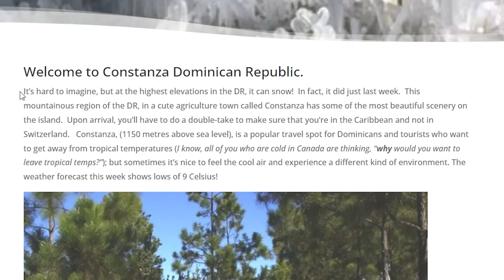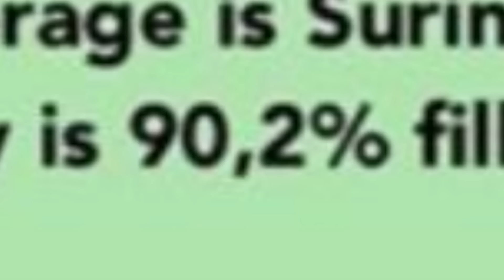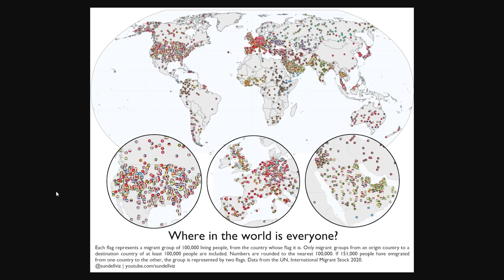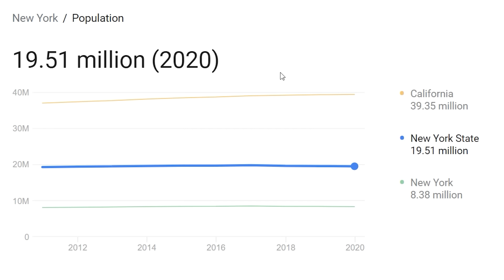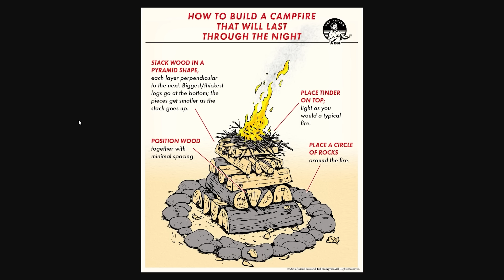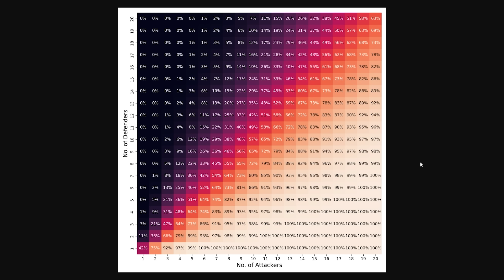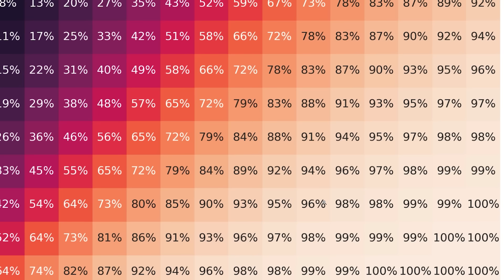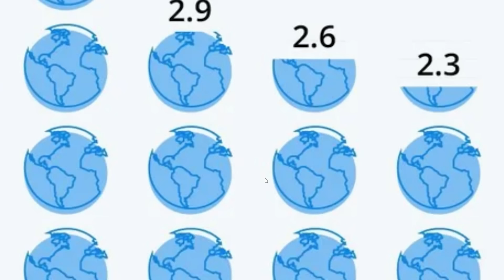What Countries Are People Moving To?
Migration maps

aPhatNarwhal
ASUSOmen
Barnsky W
bringbackpolandball
Cowboys83
Drew's Argentinian Grandpa
Fatnuts
GoodOldRyah
Isaac I Guess
istoledrewspetdog
jakov bruney
LuxembourgLover
MarcoHindera
ortin 5610
Philipp RF
Phresh Animations
Robert Elonich
RyeThePie
TheMexican760
AlfonzoM6
Astrakonix
ClbBlr
Diary of a Wimpy Kid The Catfish
Ivan Lima
Joel Syverud
Mohamed R
Ryan Lowe
TannerOfNazareth
Twickenhamster